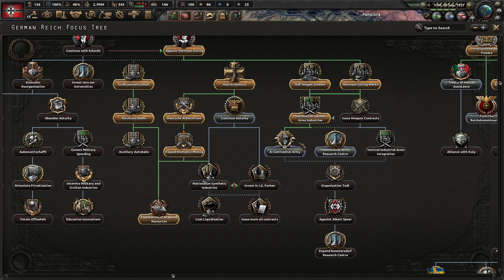World Ablaze mod Hearts of Iron IV 16 Building Up Armaments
Episode 16 - Building Up Armaments
A Look at World Ablaze mod

Let's Play Hearts of Iron 4 La Résistance with Man the Guns (MtG) Waking the Tiger (WtT), Together for Victory (TfV) & Death or Dishonor (DoD) DLCs is here too.  I will be giving historical & game play commentary during this series.  This will generally be a historically plausible playing of the game. I would like to hear feedback from the viewers.